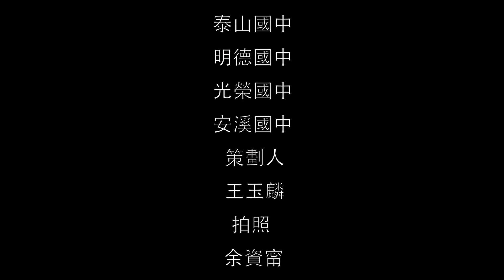國中技藝班結業在莊敬高職